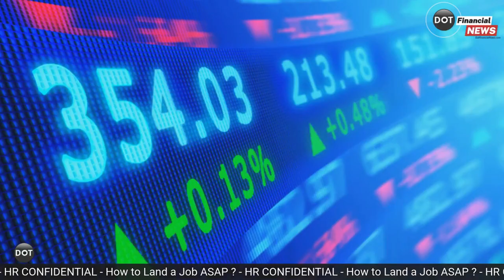How to Land a Job ASAP | HR CONFIDENTIAL Ep 2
In this episode we talk about your first steps to make sure you land a job ASAP with the one and only Anca ionescu, HR Professional in the Corporate World with over a decade of experience.
Join us next week and find out what are the right answers to the Interview questions from an HR perspective.

Futures, Options, and Spot Currency Trading have large potential rewards, but also large potential risk. Please note that over 70% of the retail investor accounts lose money when trading CFDs. You should consider whether you understand how CFDs work and whether you can afford to take the high risk of losing money.